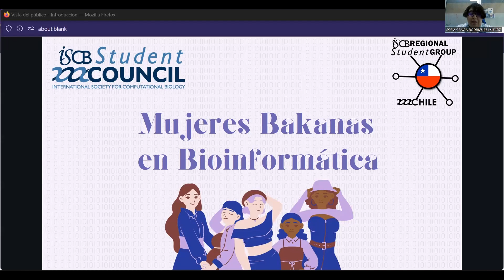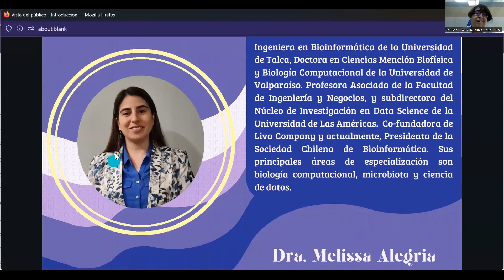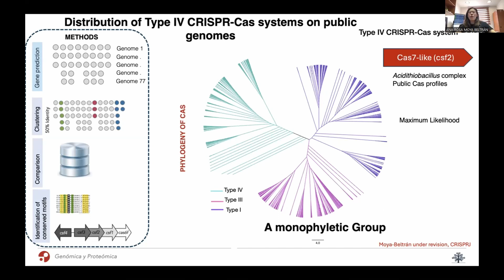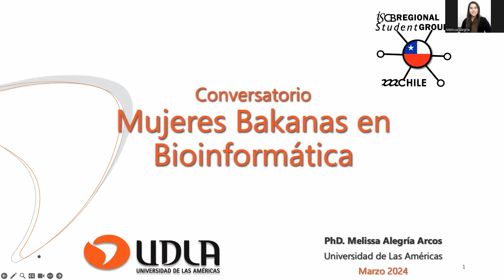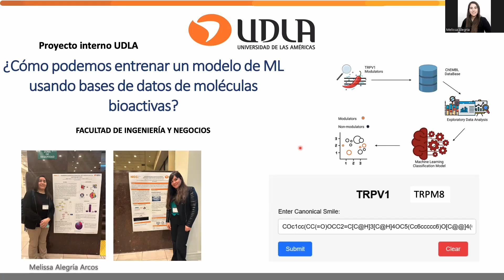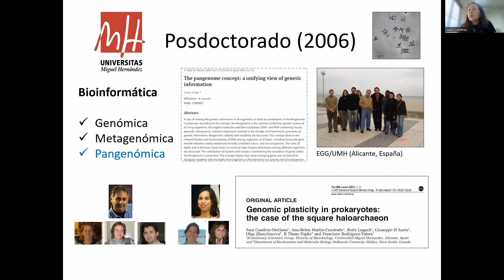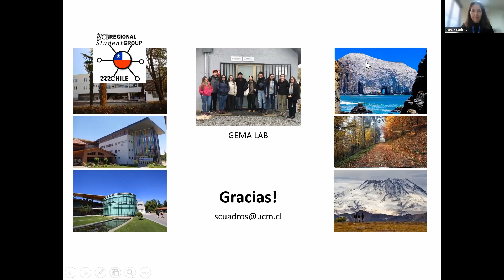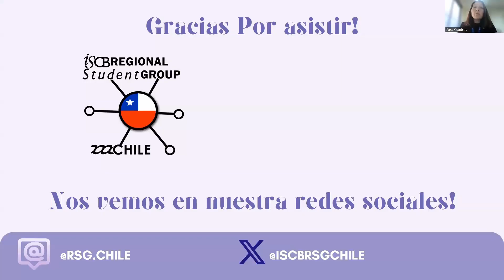Mujeres Bakanes en Bioinformática - 2da Edición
00:00 Bienvenida y Presentación
2:40 Dra. Ana Mercado
19:20 Dra. Ana Moya
47:30 Dra. Melissa Alegría
1:15:20 Dra. Sara Cuadros
1:34:45 Conversatorio
2:12:45 Despedida